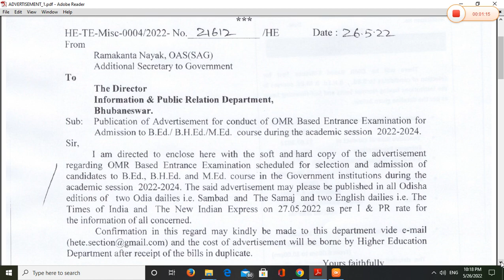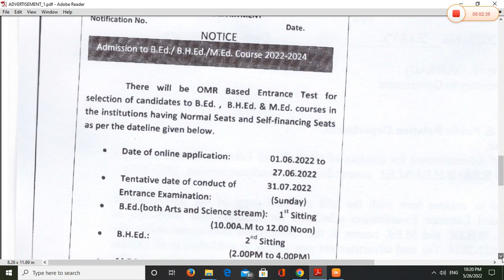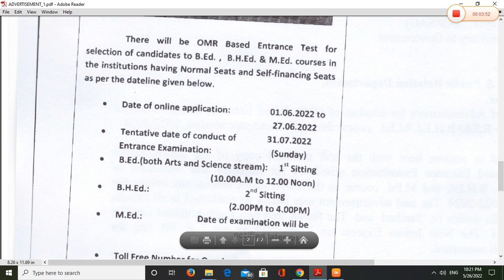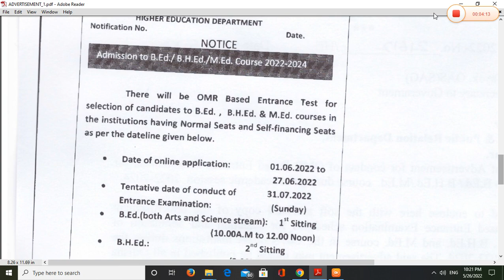Odisha State BEd application form last date-27/06/2022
BSSK,KEONJHAR